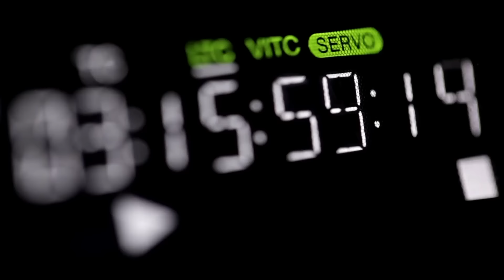[맨인블박] 운전연수가 벼슬이야! Insanity Prevails | ENG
차는 늘어나고 주차할 곳은 부족하고
그러다보니 점점 늘어나는 주차 전쟁!
상식 밖의 일들이
일어나고 있는 주차장의 사건사고들
맨인블박에서 만나보세요!

00:00 01. 왜 여기서 연습을 해?
00:54 02. 당연한건 아니지만
01:34 03. 맡으면 다야?
02:41 04. 제가 상식적인 사람이에요
03:18 05. 뭐지...?
04:27 06. 많이 무거웠니?
04:57 07. 적반하장도 유분수지
05:44 08. 자리맡기에 대한 생각들
06:52 09. I'll kill you
07:29 10. 소중한 내 차가...